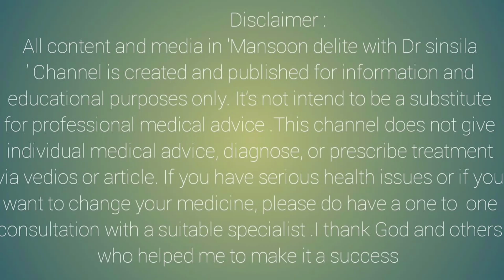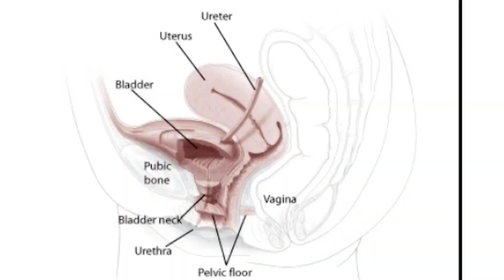drsinsila kegelexercise...How to do kegels exercise correctly 🤔🤔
Friends.. It is quite natural that some of our muscles became week after pregnancy, delivery and after menopause
This is one vedio sharing one important and simple exercise to strenghten our pelvic floor muscles
 You are watching Monsoon delite with Dr sinsila
Dr sinsila Elizabeth MBBS DGO DNB
 consultant obstetrics and gynecology
 Maria Theresa hospital
Kuzhikkattussery
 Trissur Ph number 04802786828